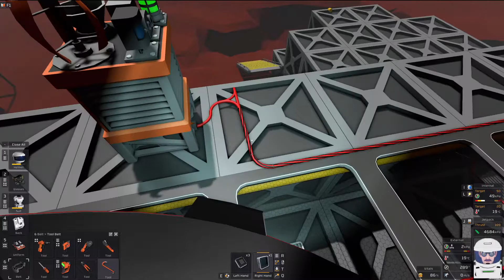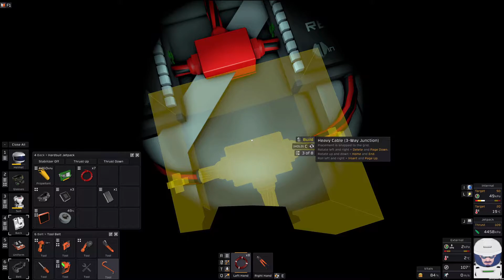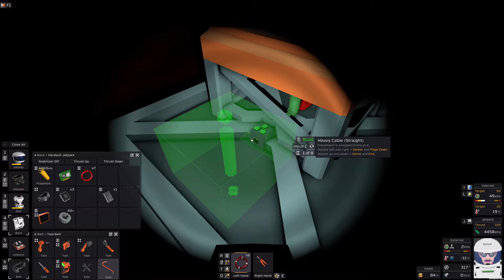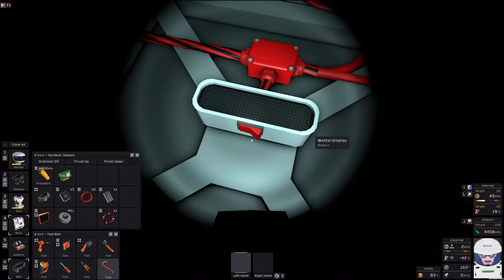Stationeers #55 ★ WETTER????[Fellpower/Lets Play/Deutsch/HD/60FPS]